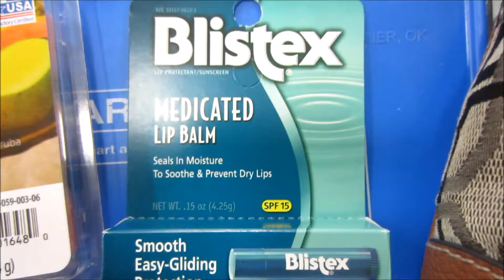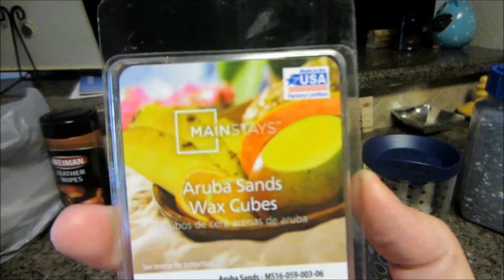The Time I Took My Face Off!!!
Just a catch up on my life vlog for you!  I went grocery shopping at Wal Mart and peeled my face off! I used the Weiman brand Leather Wipes to clean my leather console in my car.  It did a pretty good job!   Enjoy!!
Follow me on the following social media sites for additional videos and pictures!